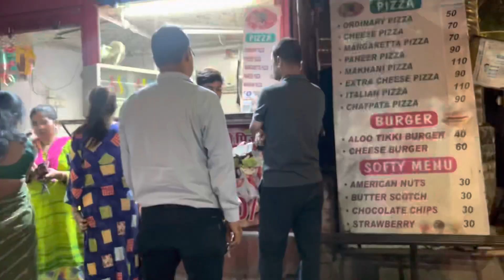Sohan ne New gun match gun ko chalana sikhaya